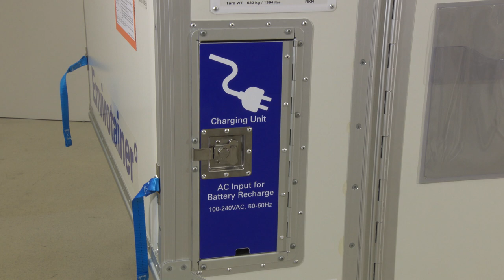e Container Battery Switch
Watch this video to learn how to locate the main battery container battery switch on the Envirotainer RAPe2 and RKNe1 containers.